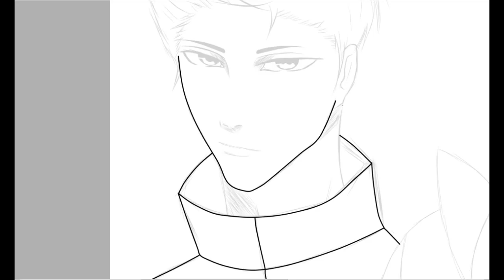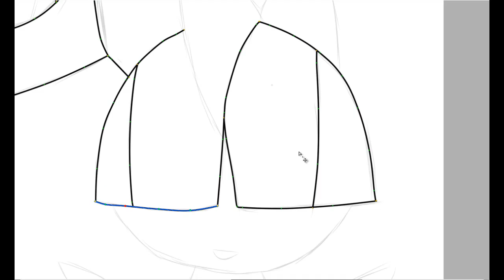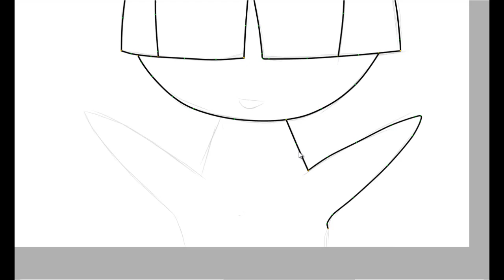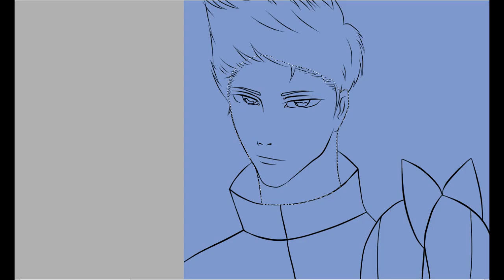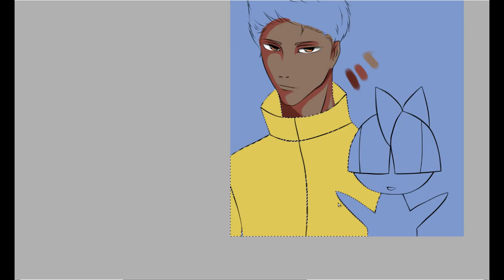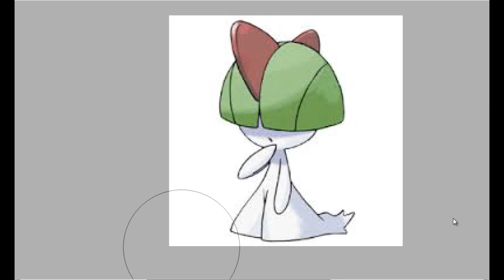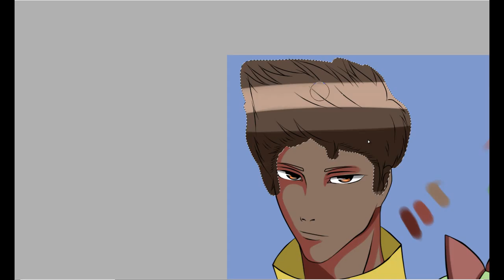[ValesHarem] •TheRetroVillain•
Mah idiot fran♥

- Pokémon Theme Song Dubstep (ft. Lindsey Stirling)

- Pokemon Red/Blue Electronic Dubstep Music Remix

- Pokemon Gold Ice Path [Dubstep Remix]

•You can find this artwork here•

•My Art Tumblr•